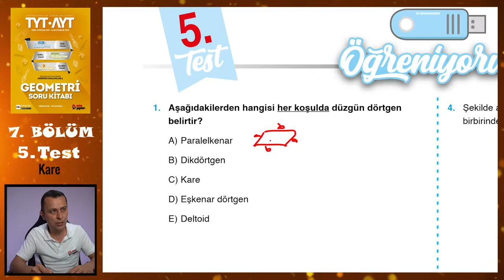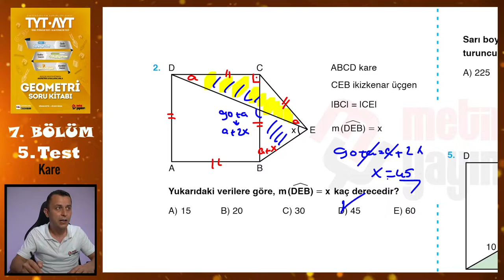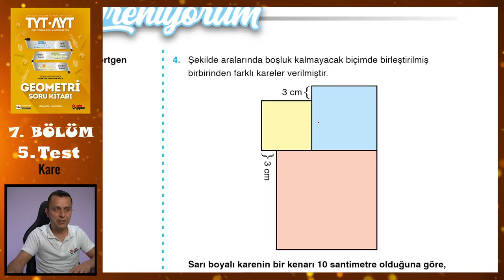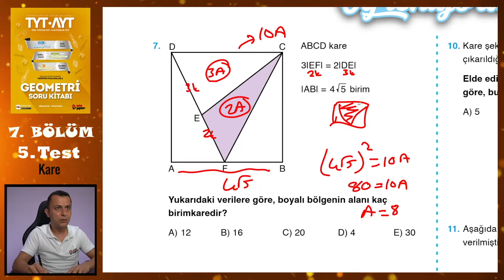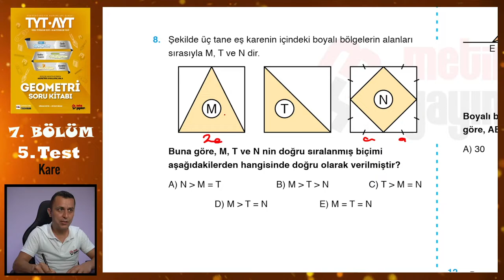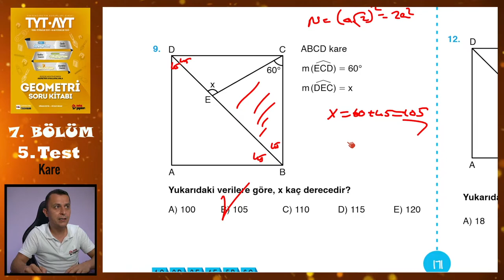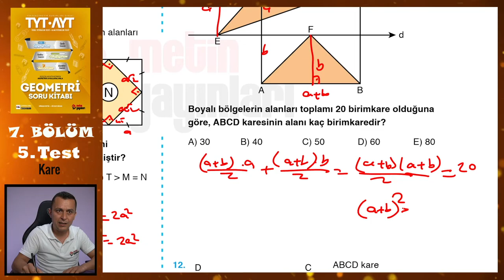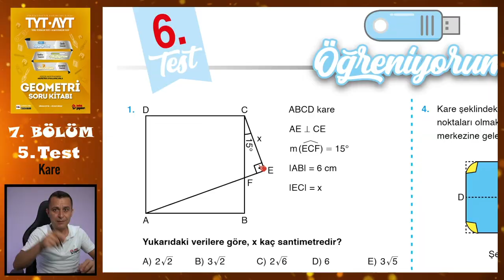5. Test | 7. Bölüm | Kare | METİN YAYINLARI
Metin Yayınları Geometri Soru Kitabındaki 7. Bölümdeki Kare konusundaki 5. Test'in çözümü